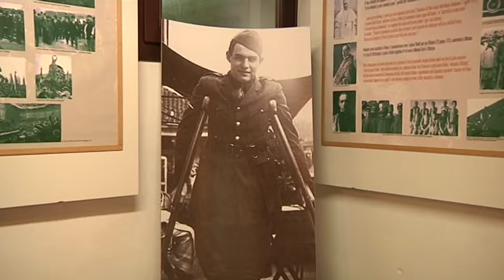Villa Ca' Erizzo a Bassano del Grappa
Villa Ca' Erizzo Luca, villa quattrocentesca con successivi rifacimenti e abbellimenti a Bassano del Grappa lungo il fiume Brenta.